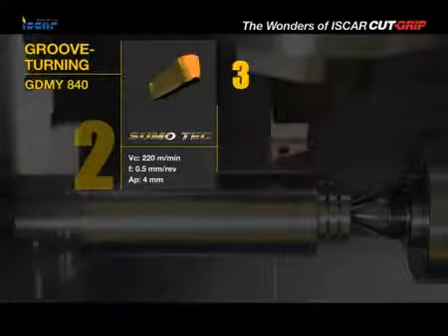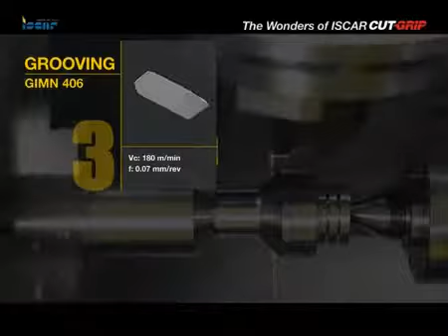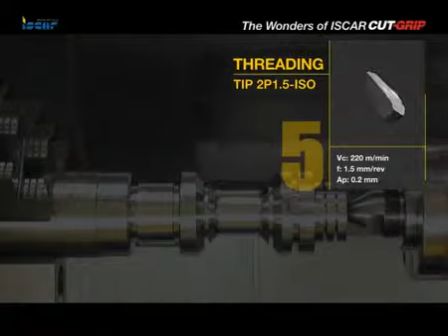ISCAR The Wonders of ISCAR GROOVE TURN